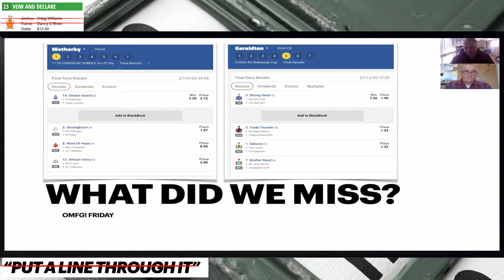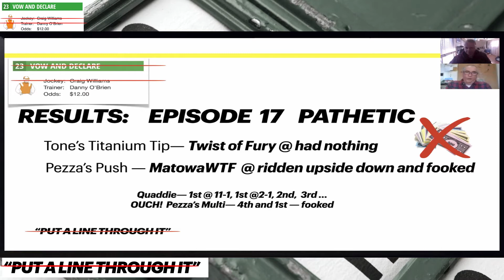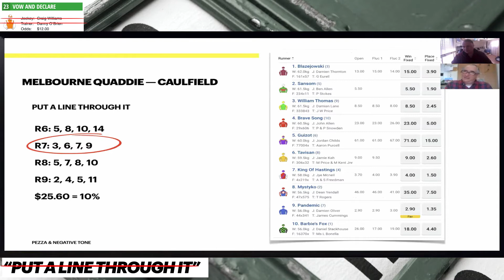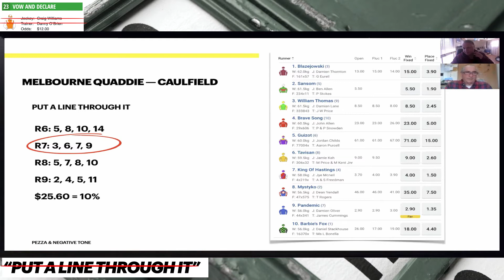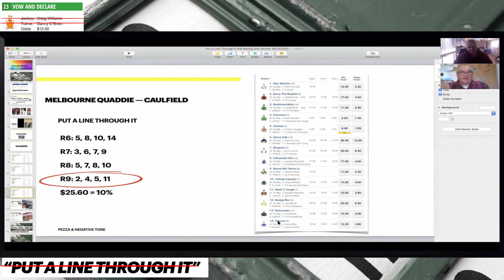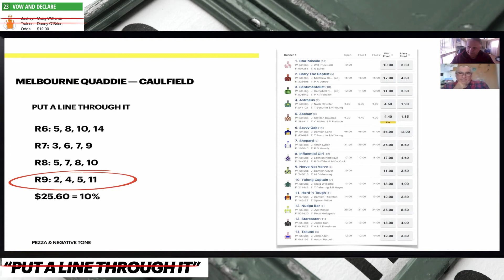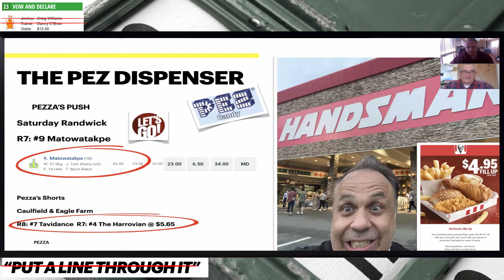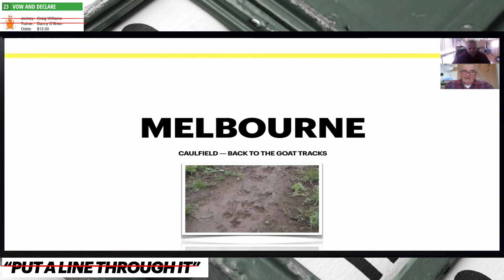Put a Line Through It #18 Boxing Day Review 28:12:2020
Wow-- not up and about in this episode at all! More flatter than our tips last weekend! I hope everyone had an amazing Chrissy and are up and about this weekend's of racing! Tune in later in the week for hopefully a couple of winners this time! Let's go! I hope we helped you put a line through a few anyway! Happy New Year! Can't believe Tone didn't back up! He loves to back up if you know what I mean!